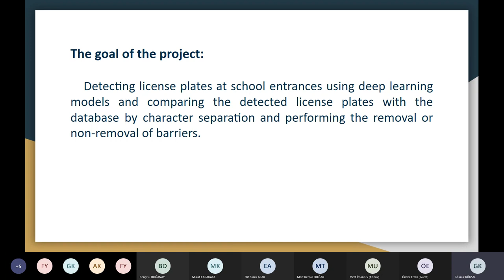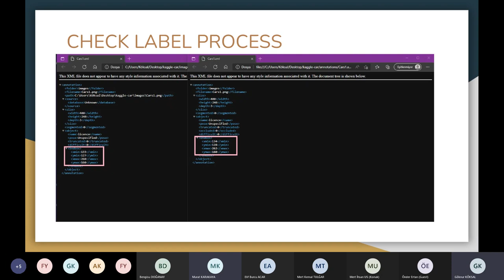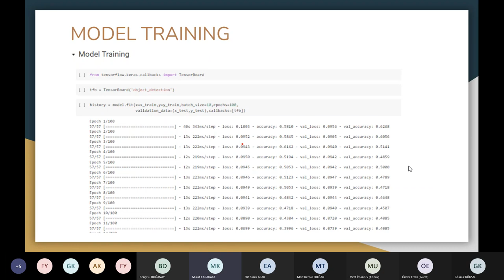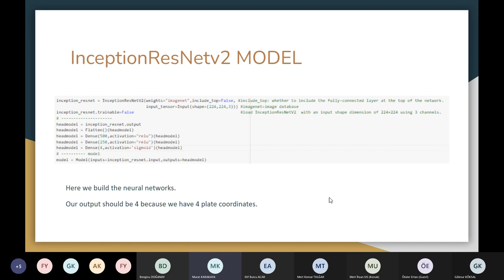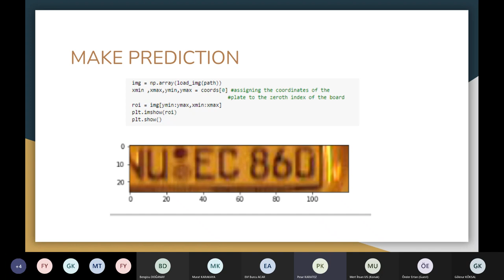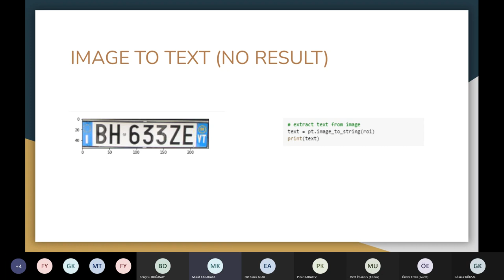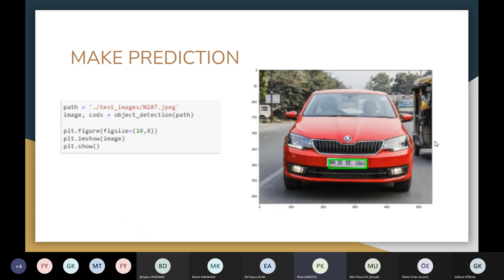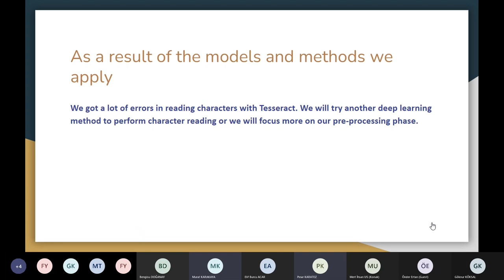Capstone Senior Graduation Project with AI: Data Preprocessing & Model Building Plate Recognition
Capstone  Senior Graduation Project with AI: Data Preprocessing & Model Building Car Licence Plate Recognition Detection
Capstone  Senior Graduation Project with Artificial Intelligence:  Sample Machine Learning Project
Topic & Dataset Selection 7 Predicting Flight Delays Cancelations
Capstone Project with AI: Exploratory Data Analysis EDA Lung Cancer
This content includes the third meeting of the Capstone Graduation Project held on April 8, 2022. Students introduce the Exploratory Data Analysis (EDA), Data Preprocessing & Model Building for the dataset they chose to solve with Artificial Intelligence. As an advisor, I explained the issues that should be considered in during the Exploratory Data Analysis (EDA), Data Preprocessing & Model Building. If you are going to use Machine Learning, Artificial Intelligence, or Deep Learning in your Capstone graduation senior project, you should conduct Exploratory Data Analysis (EDA), Data Preprocessing & Model Building very carefully. If you listen to my suggestions in this content, you can successfully complete your Graduation Project with Machine Learning, Artificial Intelligence, or Deep learning by applying Exploratory Data Analysis (EDA), Data Preprocessing & Model Building.